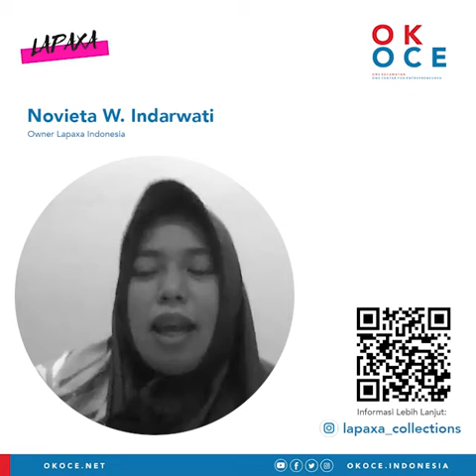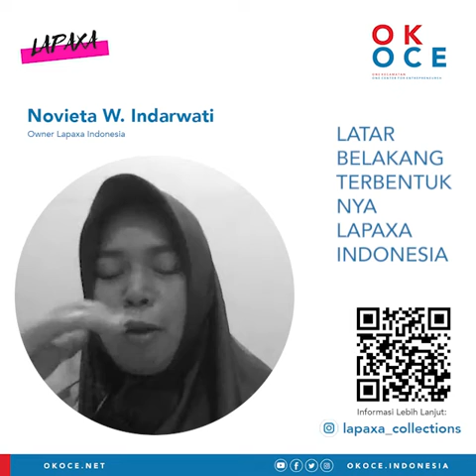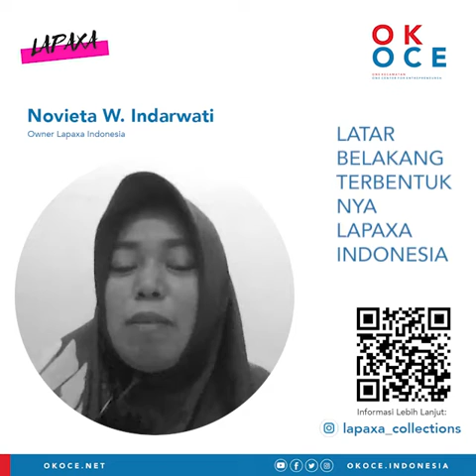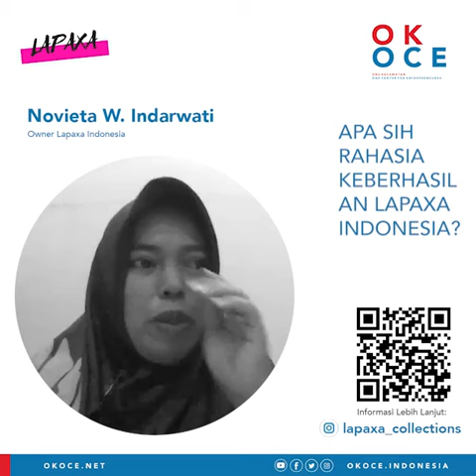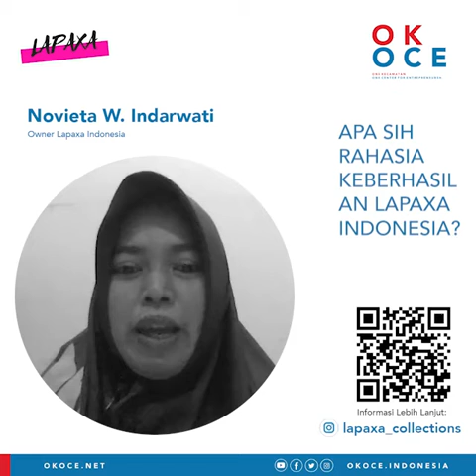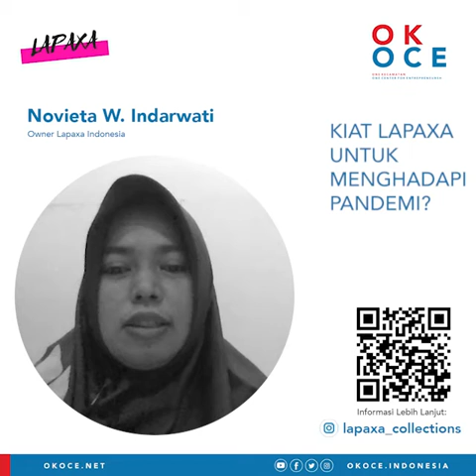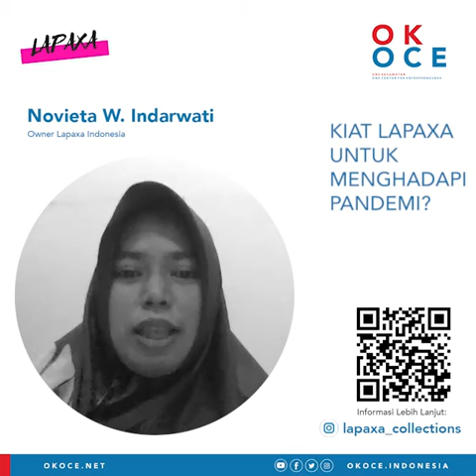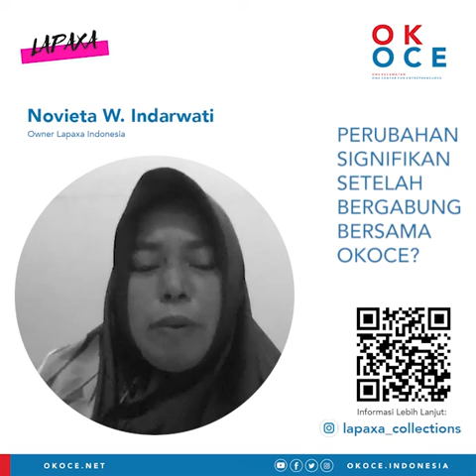Peluang Usaha Tas Belanja Kala Pandemi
Novieta, Pemilik Tas Belanja Lapaxa Collection sempat gonta ganti sebelum akhirnya berlabuh di usaha tas belanja. Salah satu dampingan OK OCE ini terus bertahan dalam menghadapi pandemi dengan menjual tas belanja yang fashionable dengan harga terjangkau. Simal yuk kisah lengkapnya!